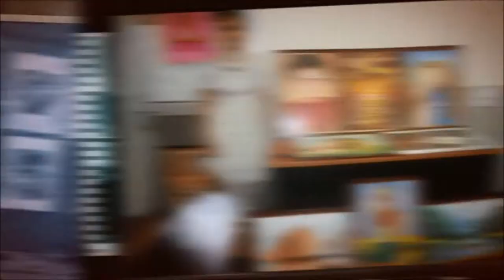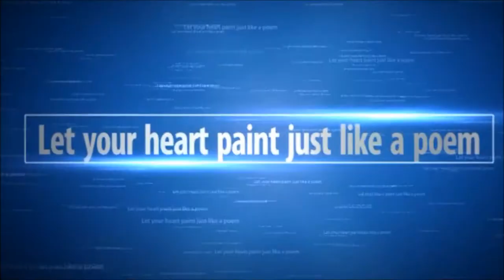Fine Arts Society (Promo) - Utkansh'14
It is the most vibrant and creative society of NIT Jalandhar which organizes events based on Painting and Art & Craft every year in the college.
It also gives a much needed platform to the college students to showcase their talent by exhibiting their work along with the very best artists of North India...!!!